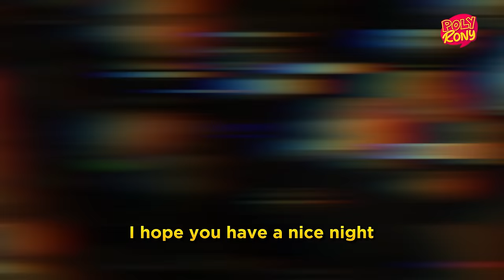ÉSTA ES LA CIUDAD MÁS DIVERTIDA DE LATAM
QUEREMOS PERUANOS QUE NOS LLENEN DE JOYAS - SANTIAGO DE CHILE